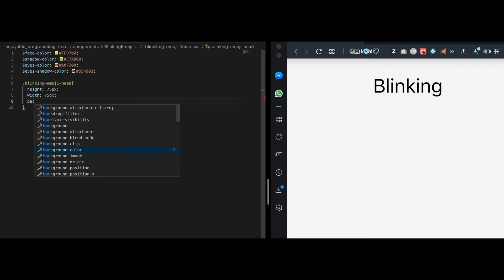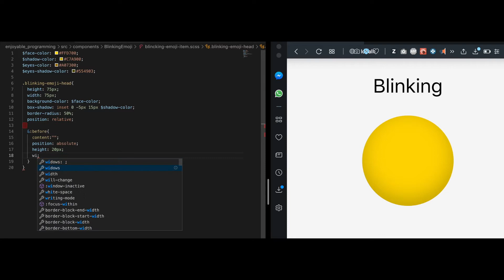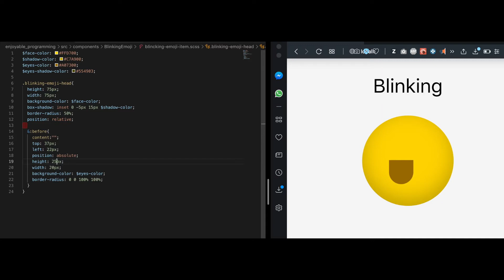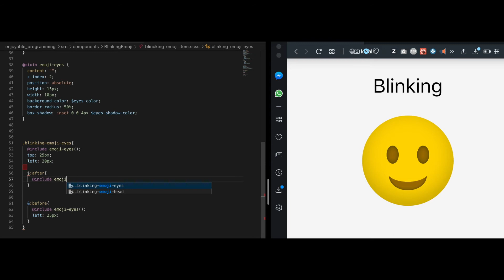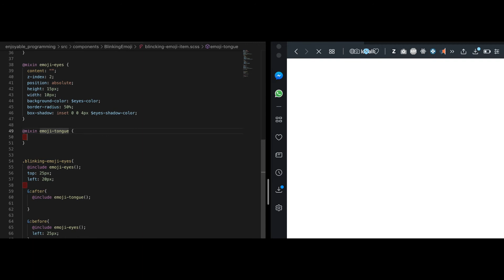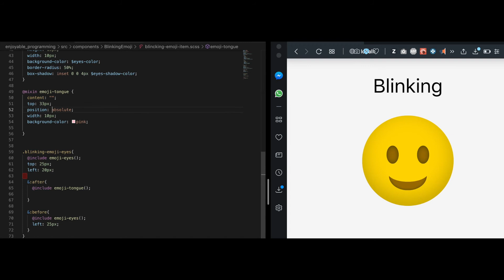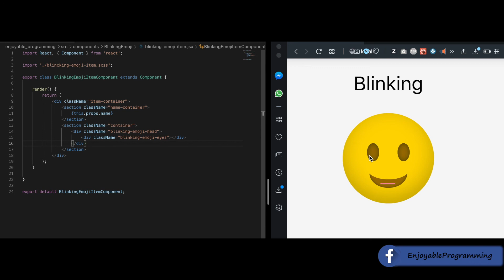Learning - SASS/SCSS Blinking Emoji Hover with KeyFrames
😉 SASS/SCSS Blinking Emoji Hover with KeyFrames 😜

Do you want to support development or do you care what I do? Join us on

ABOUT ME

I love sharing some of my experiences on technology topics including software engineering, all kind of development and cloud technologies. I’m a full-time Software Engineer and a part-time YouTuber. My hobbies are reading books, playing video games and making a lot of stuff with Arduino and RPi.